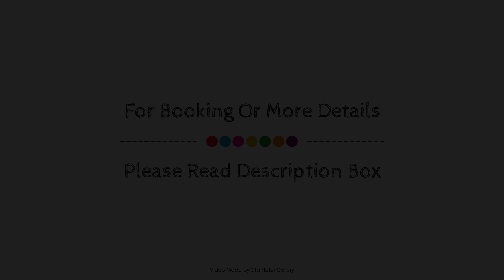Lake Haven Motor Inn and Palms Restaurant, Gorokan, Australia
About Property:
Lake Haven Motor Inn and Palms Restaurant is a popular choice amongst travelers in Central Coast, whether exploring or just passing through. The hotel has everything you need for a comfortable stay. Service-minded staff will welcome and guide you at the Lake Haven Motor Inn and Palms Restaurant. Each guestroom is elegantly furnished and equipped with handy amenities. To enhance guests' stay, the hotel offers recreational facilities such as outdoor pool. No matter what your reasons are for visiting Central Coast, Lake Haven Motor Inn and Palms Restaurant will make you feel instantly at home.
Searching For
1. Lake Haven Motor Inn and Palms Restaurant - Gorokan
2. Lake Haven Motor Inn and Palms Restaurant - Gorokan Virtual Tour
3. Lake Haven Motor Inn and Palms Restaurant - Gorokan Rooms
4. Lake Haven Motor Inn and Palms Restaurant - Gorokan Amenities
5. Lake Haven Motor Inn and Palms Restaurant - Gorokan Videos
6. Lake Haven Motor Inn and Palms Restaurant - Gorokan Offers
7. Lake Haven Motor Inn and Palms Restaurant - Gorokan Deals
Audio Credit:
Track Title: Subway Dreams
Artist: Dan Henig